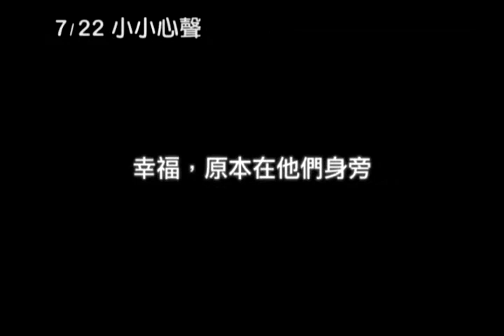7/22【小小心聲】中文版正式預告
媲美《茉莉人生》《與巴席爾跳華爾滋》7/22國賓影城@台北長春廣場 上映
歷經10年籌製　難童親筆手繪
今年最衝擊人心的動畫電影

據統計，哥倫比亞內戰難民高達490萬人，將近100萬名兒童遭受戰爭波及
受害人數早已超過台北市總人口.

●為回憶鋪上色彩，為未來彩繪希望●
　　過去半世紀，哥倫比亞飽受內戰摧殘，即便雞犬相聞的山區也難以倖免。由於貧困動盪，數以萬計的孩子被迫扛起槍枝，成為殺人武器，最終淪為戰火的犧牲品，葬送無限未來。本片根據8到13歲的難童訪談和繪畫製作而成。透過倖存者的自白，和獨特的動畫手法，這些孩子的故事與堅韌靈魂，給予了世人無比的勇氣與力量。